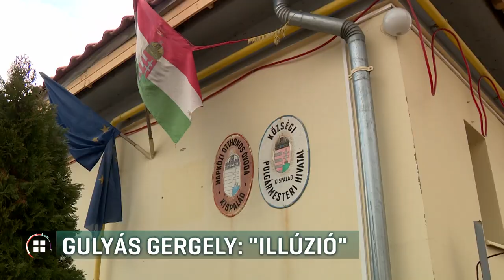Gulyás Gergely szerint illúzió, hogy szavazás miatt költöznek át emberek Ukrajnából 21-09-15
Illúziónak nevezte Gulyás Gergely, hogy azért költöznek át emberek az ukrán határhoz közeli kistelepülésekre, hogy szavazzanak a választásokon. A Házon Kívül tegnap mutatta be, hogyan zajlik a választási turizmus az ukrán határvidéken. Van olyan település, ahol megháromszorozódott a lakosság néhány év alatt. De nem csak szavazni járnak át, hanem sok kettős állampolgár itt veszi fel a nyugdíját, ami ráadásul egyes esetekben több, mint a környéken élő magyaroké.